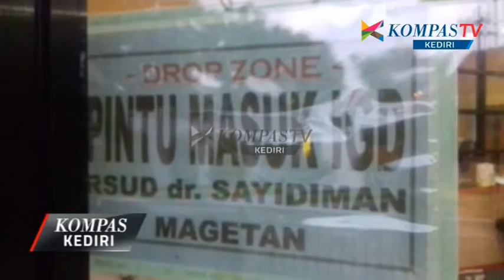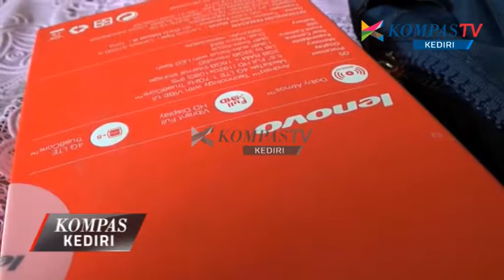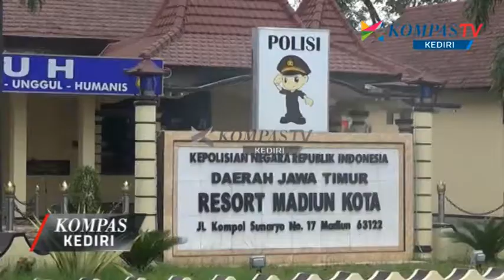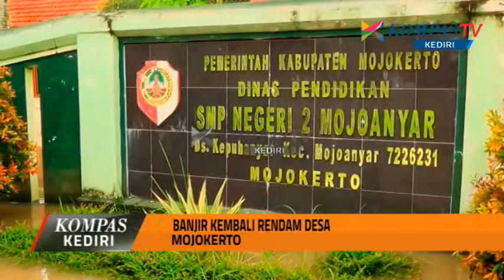KOMPAS KEDIRI EPS 22 SEG 1